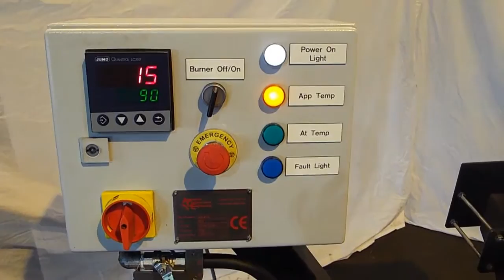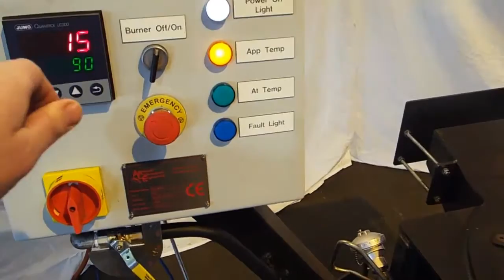Confectionery Gas Stove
Designed and Built by Adansonia Confectionery Engineering